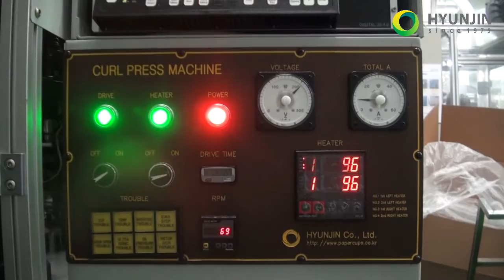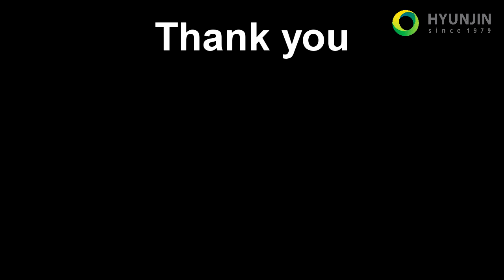Curl Press Cup making machine ▷ Hi-Master 3100 CP/2U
The Hi-Master 3100 CP/2U is designed for pressing top curling of paper cup to flat top shape. The paper cup with flat top shape is used to the yogurt cup or the cup containing dairy products.